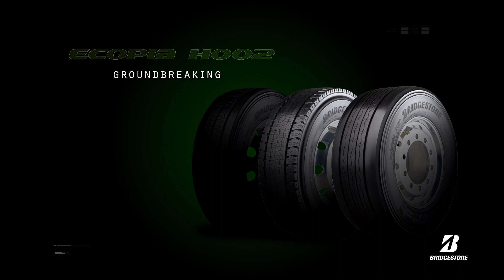Bridgestone - Ecopia H002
ECOPIA H002, a new generation of uncompromising tyres for long haul fleets, which save fuel, reduce CO2 emissions and keep you going even in challenging weather conditions.

ECOPIA H002 achieved the TÜV SÜD Tyre Performance Mark in recognition of product safety and quality. This achievement applies to each individual tyre: steer, drive and trailer. Compared with Goodyear Fuelmax D, Continental Ecoplus HD3, Michelin X-Line Energy D2, Pirelli TH:01 in 315/70R22.5 size. Test carried out by TÜV SÜD at the request of Bridgestone in June and July 2018. Report number:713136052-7